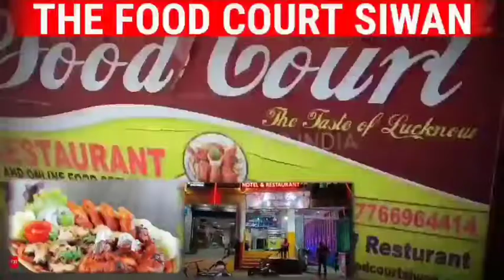इंतखाब अहमद जी का लाइव इंटरव्यू देखें PRIME NEWS INDIA 🇮🇳 के साथ